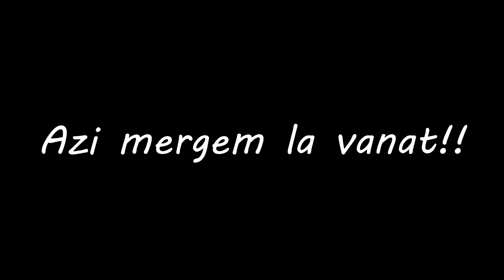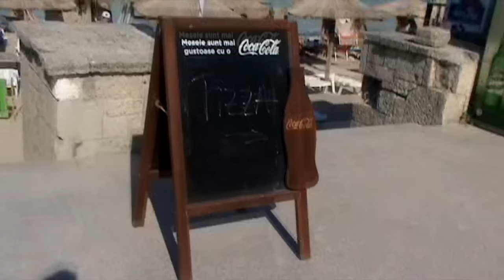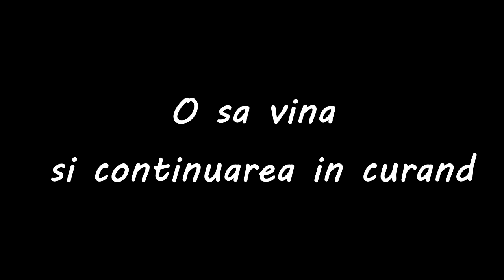APROAPE DE MOARTE !!!